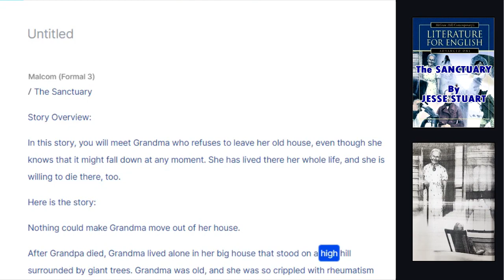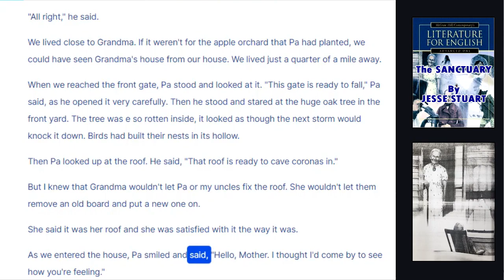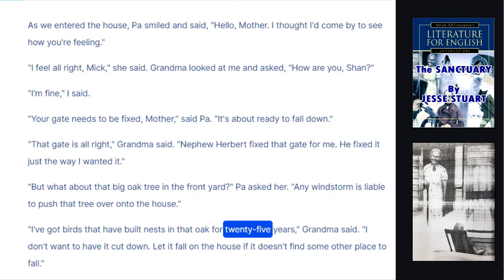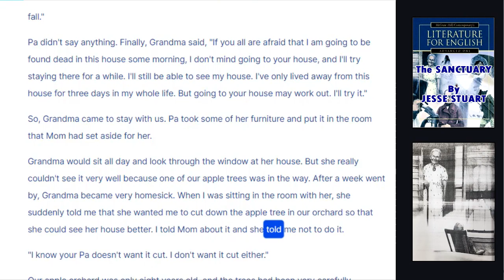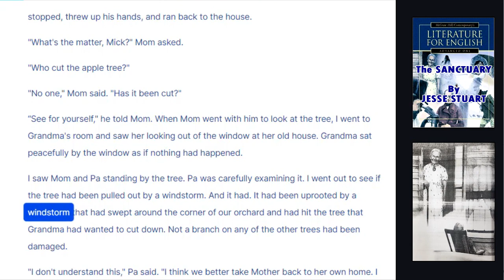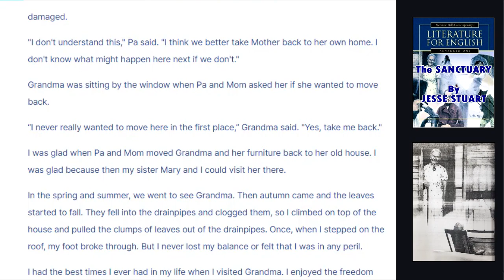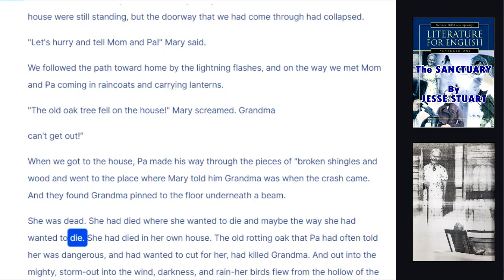The Sanctuary (Story)